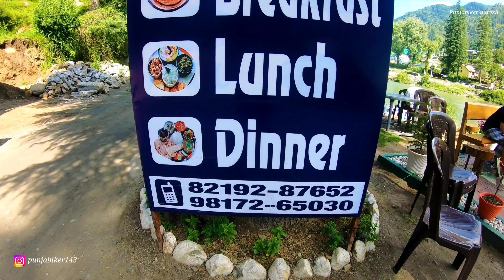Barot A Hidden Valley,Mandi Himachal Pradesh( Episode 1).